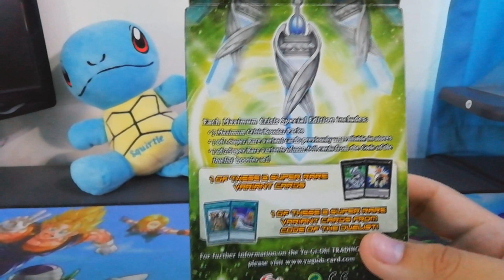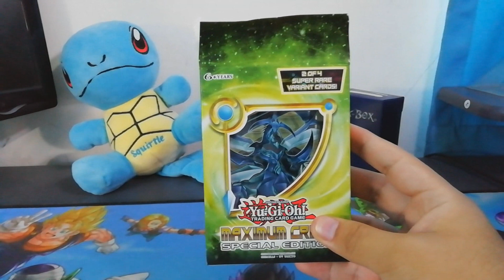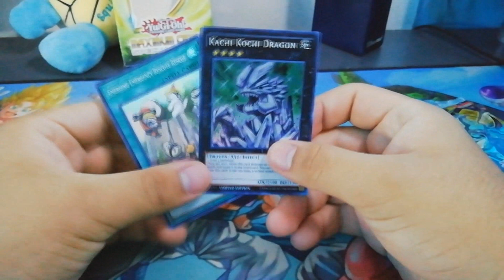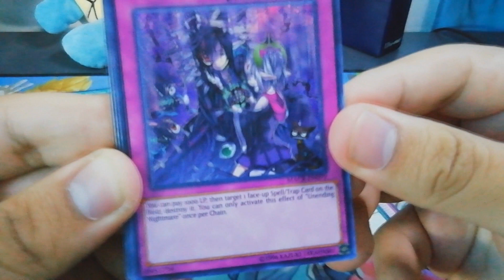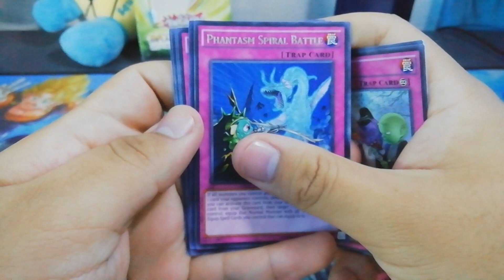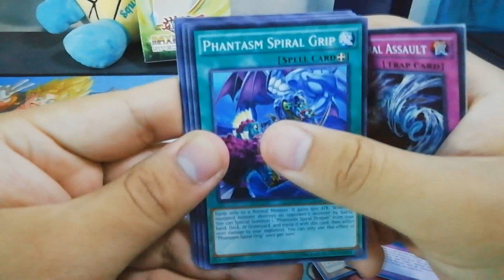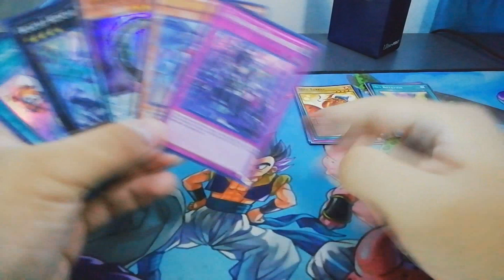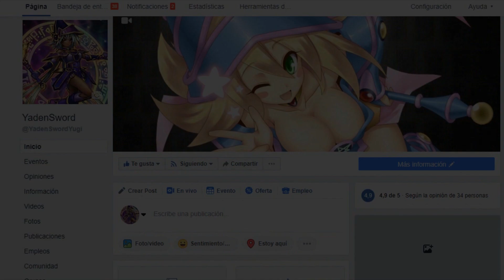YUGIOH! UNBOXING MAXIMUM CRISIS SPECIAL EDITION ¡EN BUSCA DE LA ASH! | YadenSword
Nick en Ygopro y dueling book: YadenSword